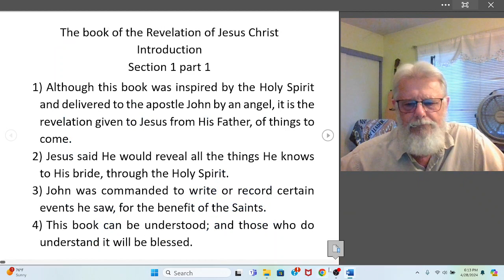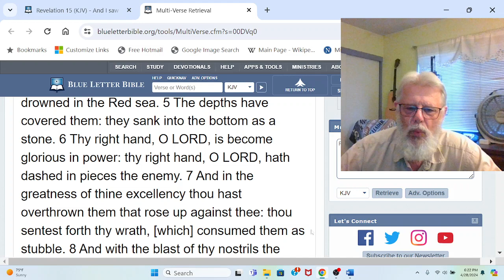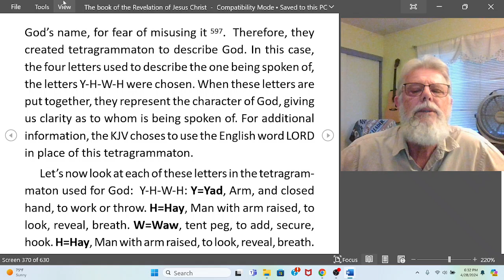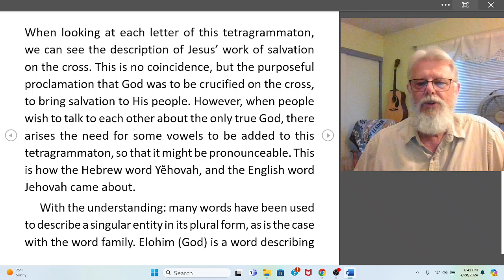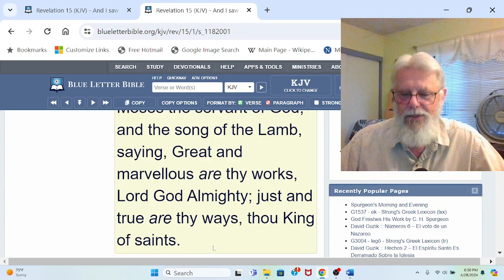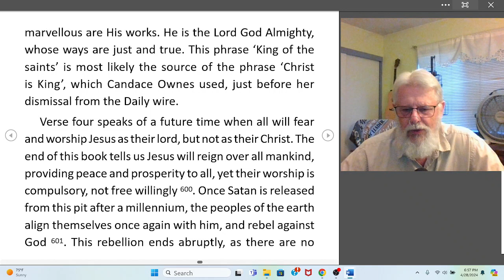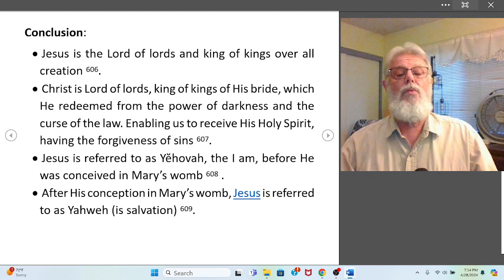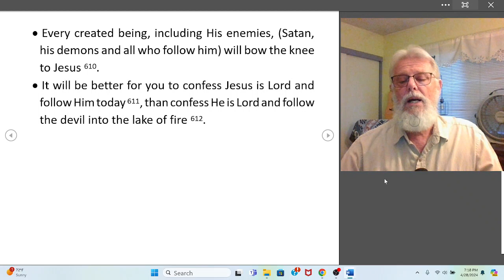Rev. 15:3, 4 explained by John Robinson 2024 04 28 18 11 22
Singing the song of Moses and the Lamb
Rev. 15:3,4
By John Robinson of I Believe God ministries